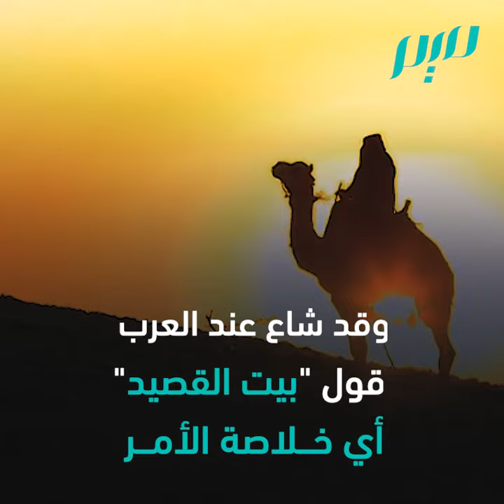في سرّ تسمية البيت والقصيد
يقول العرب لاختصار أمر ما، بيت القصيد، فما سر هذه المقولة واي معنى للبيت والقصيدة؟